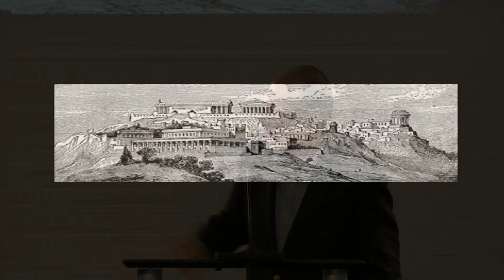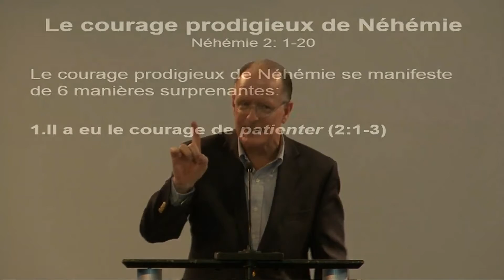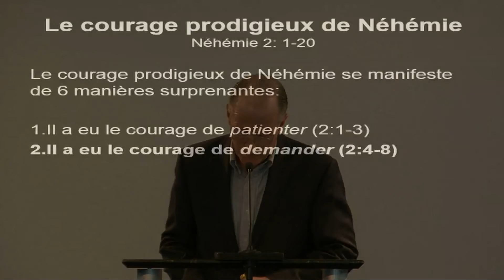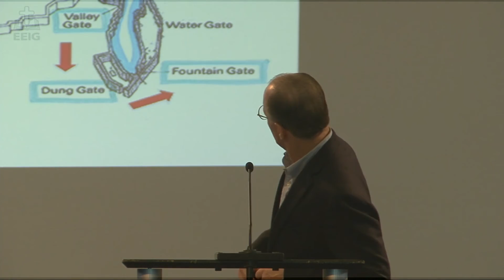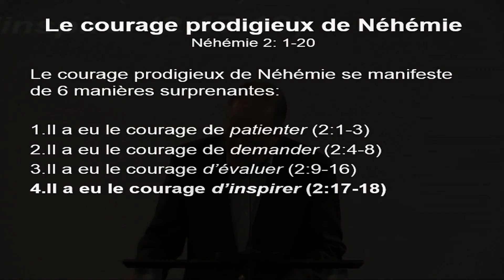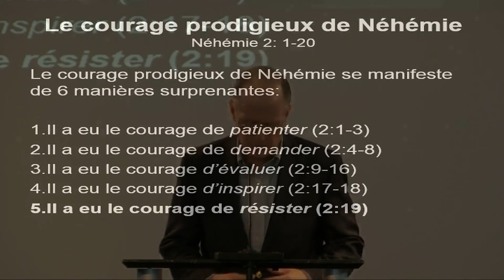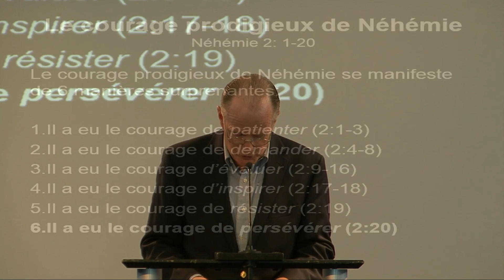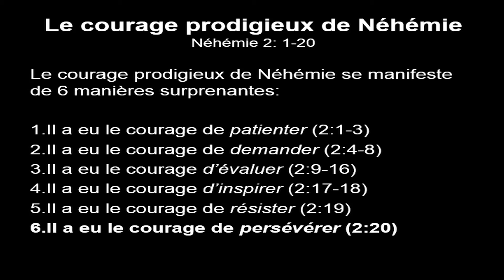Le Courage Prodigieux de Néhémie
Néhémie
Par: John Glass
Église Évangélique Internationale de Genève
2018
[Message reproduit avec la permission de John Glass, ex-pasteur de l’EEIG]